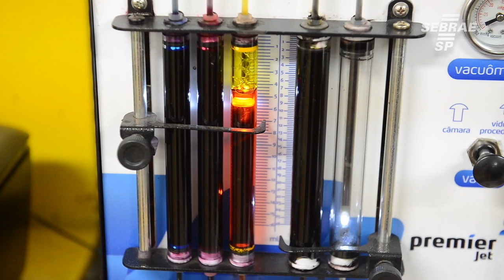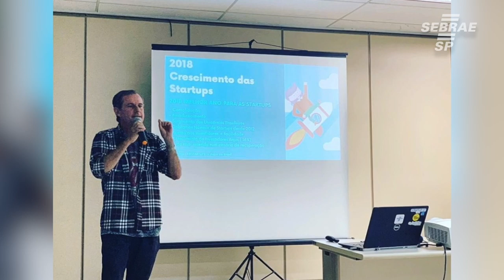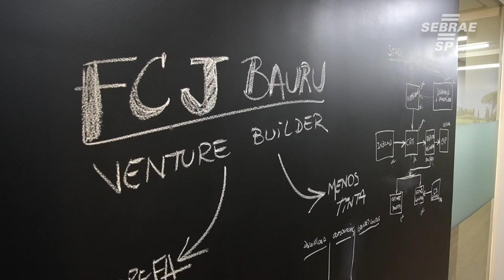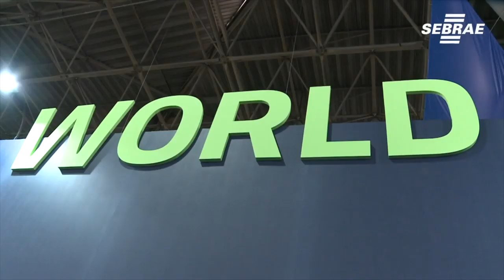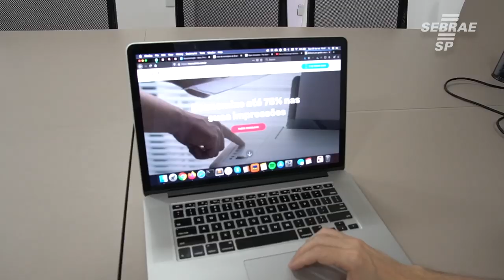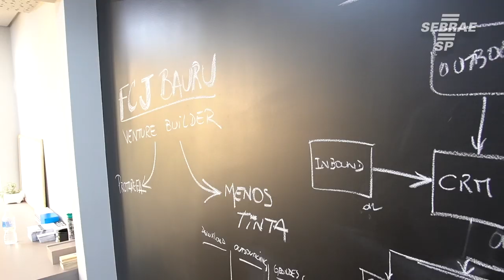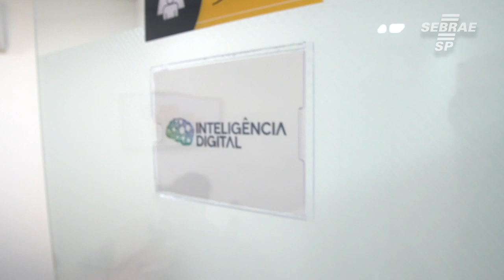Marcelo teve uma ideia empreendedora que mudou a sua vida - Bate Papo Empreendedor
Marcelo é um empresário de recarga de cartuchos, que criou uma startup a partir do seu conhecimento no ramo e está colhendo ótimos resultados.
Participou do programa StartupSP, feira do empreendedor e tem desenvolvido seu negócio com sucesso.